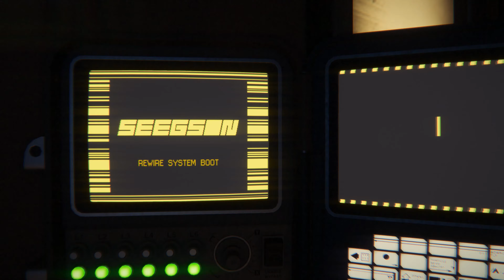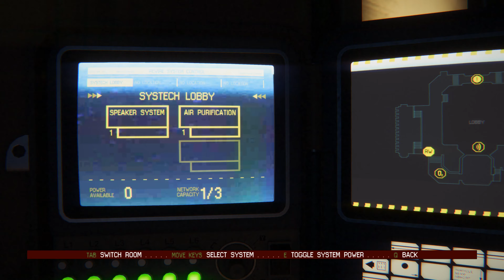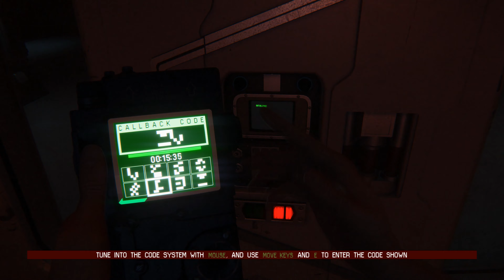Alien Isolation 4K WALKTHROUGH NIGHTMARE DIFFICULTY NO COMMENTARY PART 3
My PC spec:
Video Card ASUS TUF RTX 3090
CPU AMD Ryzen 5950x 16-core, 32-Threads
SSD Samsung NVME 980 PRO
Motherboard ASUS ROG Crosshair VIII Hero X570 ATX
CPU Cooler be quite! Dark Rock 4 PRO